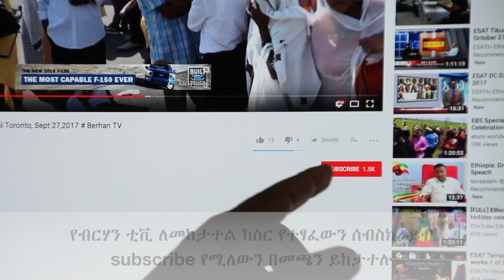1st year anniversary አዲስ ቅኝት ጋዜጣ በቶሮንቶ የሚታተም Berhan TV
1st year anniversary አዲስ ቅኝት ጋዜጣ በቶሮንቶ የሚታተም Berhan TV